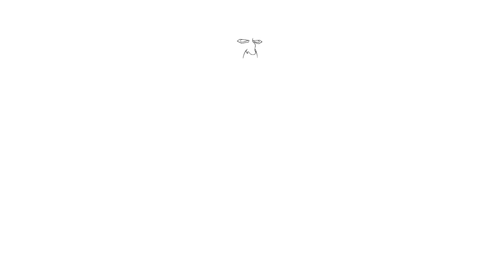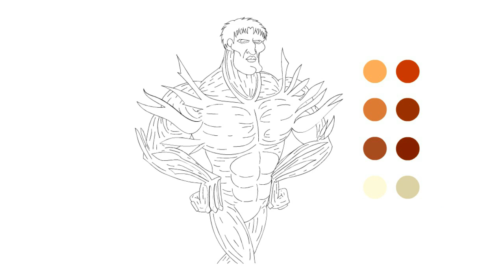How to Draw Chad Armored Titan (Step-By-Step Tutorial)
This is a short and easy tutorial where I teach you how to draw and color Chad Armoured Titan.

First I hand drew the picture, then converted digitally using vectors and animated, but you can do the same using a regular pen and paper.